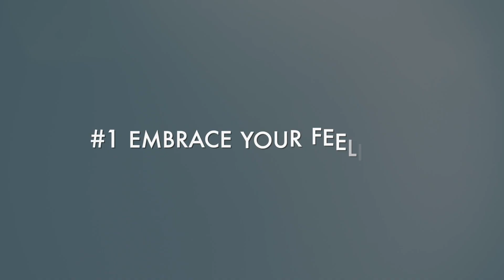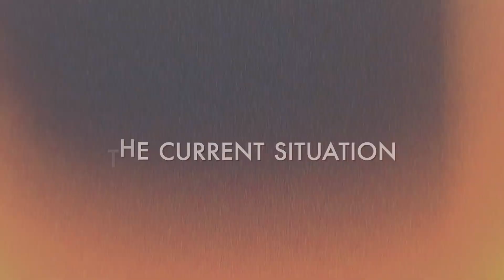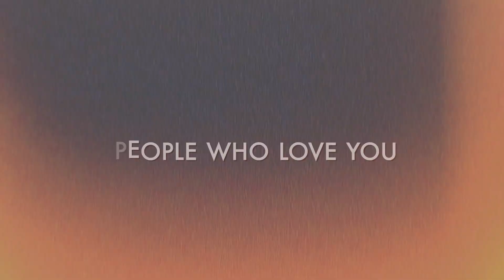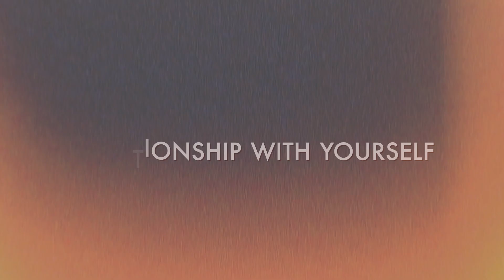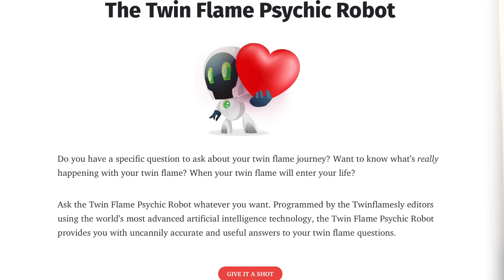8 things to do when you miss your twin flame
Are you struggling with missing your twin flame?

Feeling lost, hopeless, and like your hands are tied in the no-contact or separation phase?

If so, you're not alone. In fact, it's a common struggle for those on the twin flame journey.

But don't worry, because every problem has a solution, and we're here to help.

In this video, we'll be sharing some tips and strategies to help you navigate this painful and confusing phase.

And if you have more questions about your twin journey, just ask our Twin Flame Psychic Robot:-